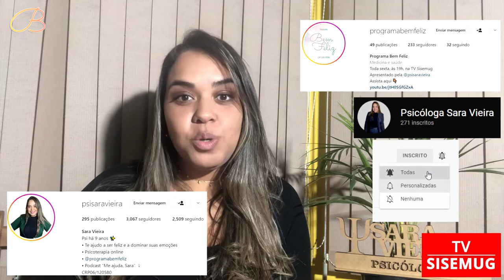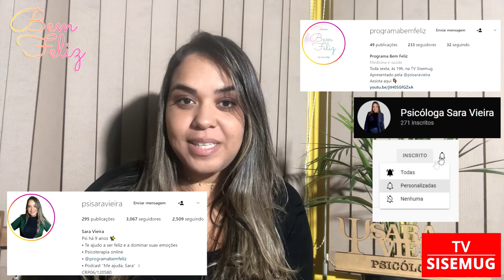Bem Feliz #37 - Ansiedade em adultos | TV SISEMUG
Programa Bem Feliz #37

Tema de hoje: Ansiedade em adultos | TV SISEMUG

AO VIVO! Nesta sexta, 08/07 às 19h

Neste, a apresentadora e psicóloga Sara Vieira conversa com a psicóloga Keila Barbosa sobre os efeitos da ansiedade no adulto, bem como seus fatores de risco e tratamentos.

Assista e compartilhe! Ajude a levar felicidade ao maior número de pessoas!

• É apresentador(a) ou quer se tornar? Entre para a TV SISEMUG!
• Anuncie conosco, aumente sua visibilidade e venda mais!

Confira as playlists dos programas da grade TVSISEMUG!